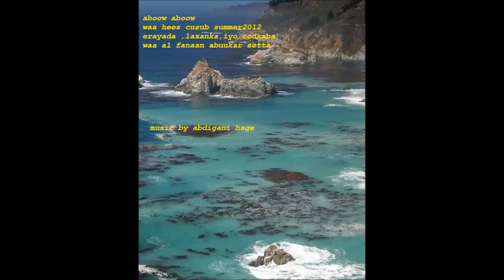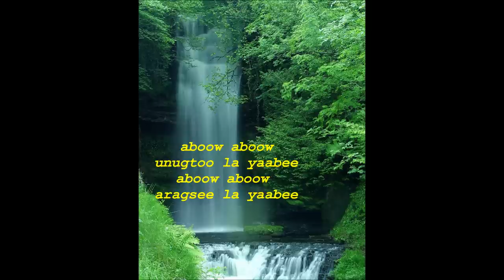aboow aboow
dhegihiina na amaahiya thanks